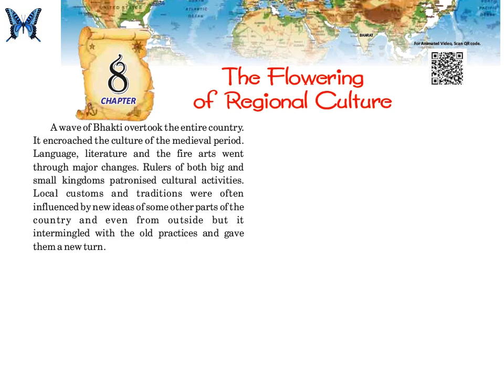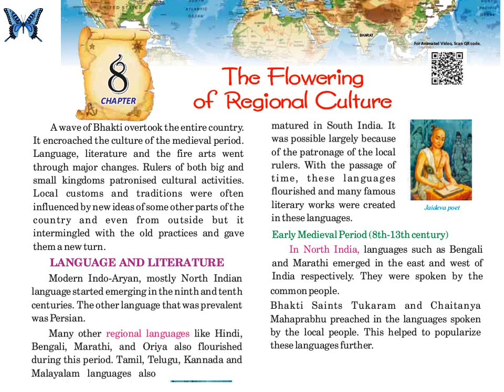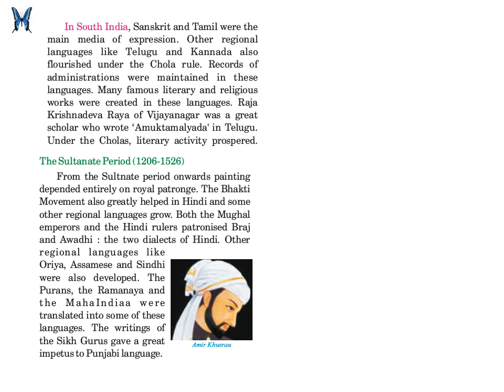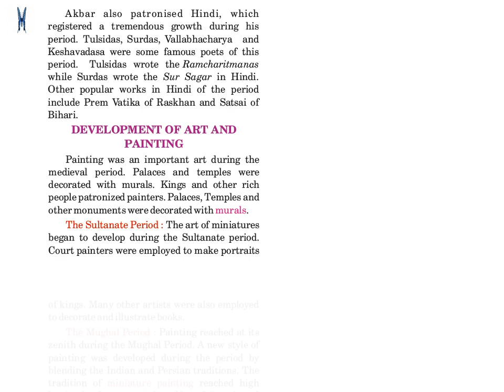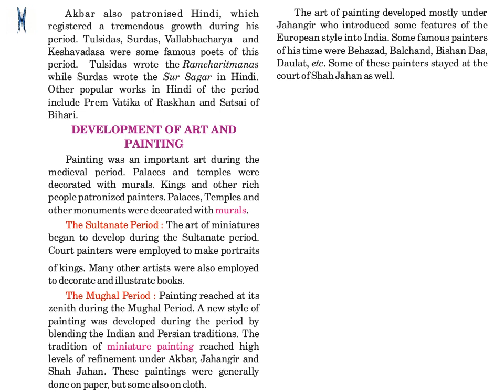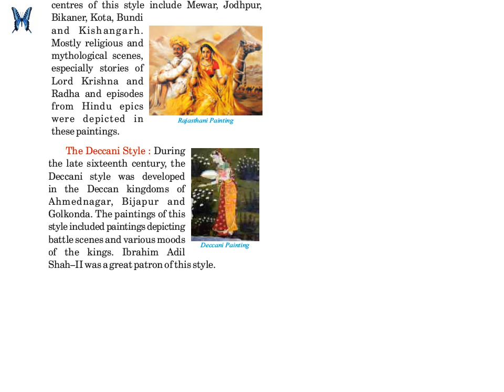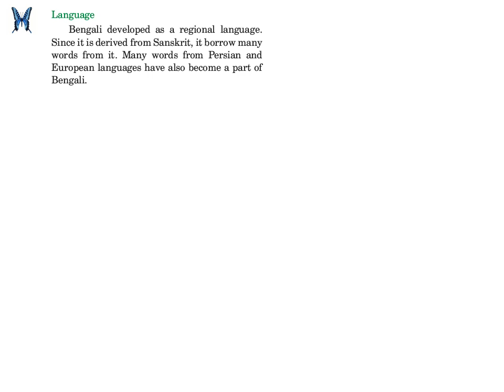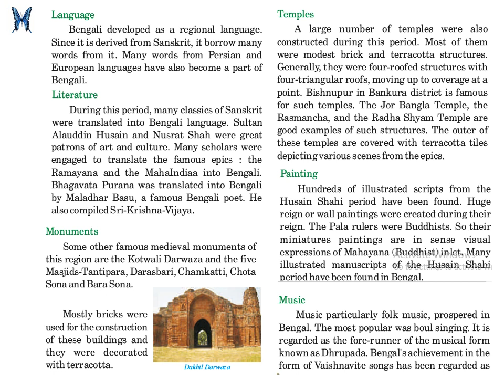The Flowering of Regional Culture